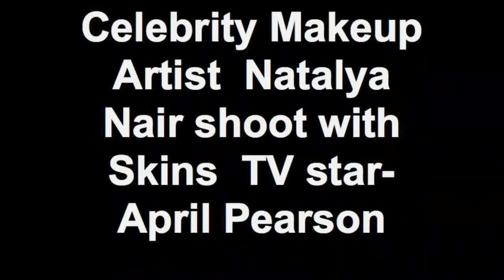Celebrity Makeup Artist Natalya Nair shoot with Skins TV s